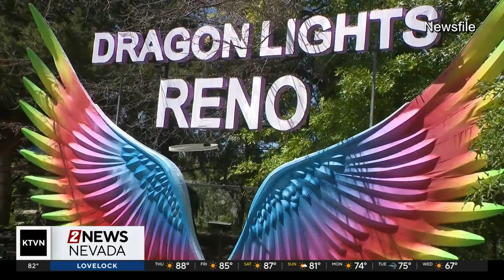Dragon Lights Festival Moving to Fall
Organizers plan to have a 100-foot-long Chinese dragon that is larger than anything done in past years.